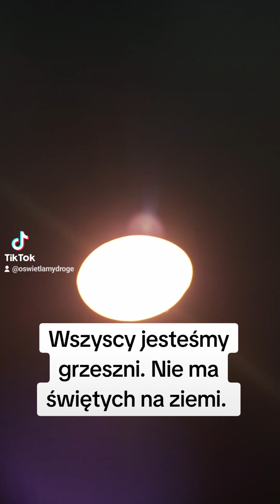Nie ma świętych na ziemii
Witam wszystkich zarówno wierzących jak i nie wierzących.

Jeśli mówisz że nie wierzysz w Boga to również zostań z nami gdyż i dla Ciebie mamy przesłanie. Tutaj również mówimy o dobru, którym się kierujesz.